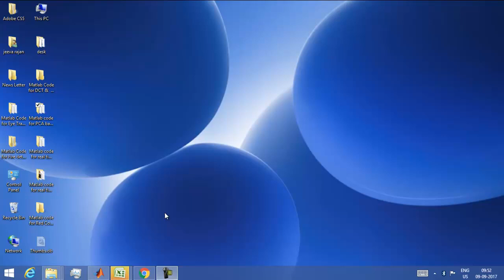Matlab Code for PCA Based Image Fusion